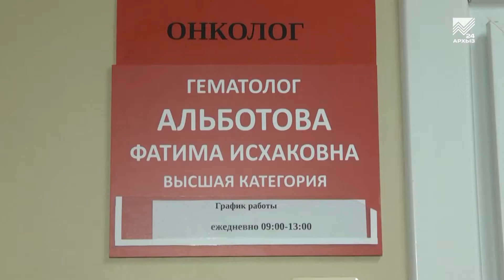Жителей КЧР призывают стать донорами костного мозга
15 февраля — Всемирный день детей больных раком. В преддверии которого в Карачаево-Черкесии стартовала акция по популяризации донорства костного мозга. Тем самым ее организаторы пытаются увеличить резерв потенциальных доноров. Впервые же Международный день онкобольных детей был проведен еще в 2002 году. Основная его цель — повышение уровня информированности врачей-педиатров, всего медицинского сообщества и социально ответственных граждан об успехах и проблемах детской онкологии.